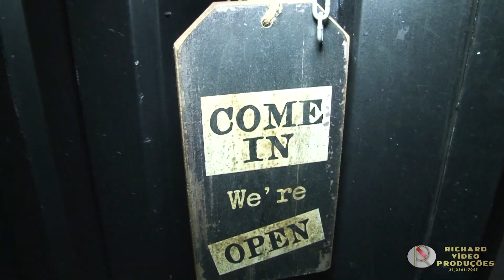Aulão da Saudade / Medicina - FAMINAS BH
Vídeo Clipe da Turma 2 de Medicina da FAMINAS BH